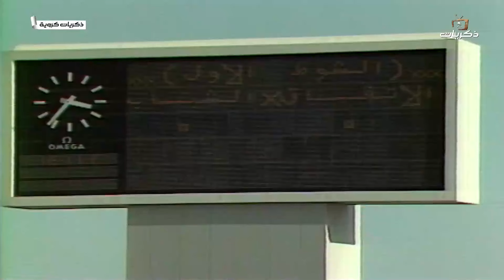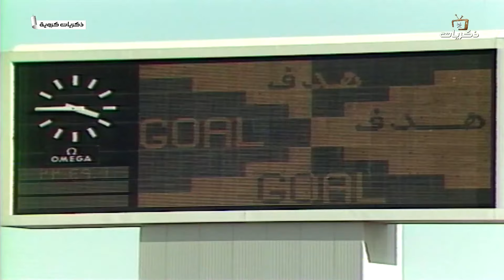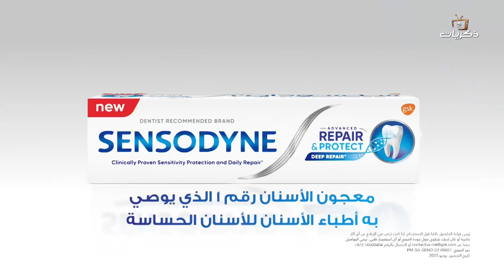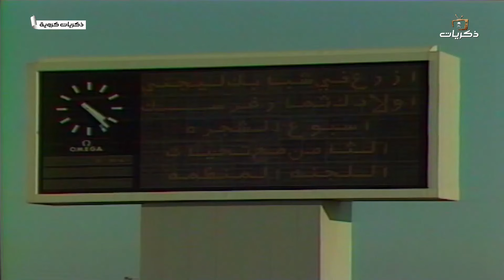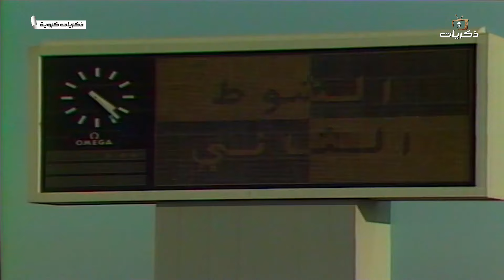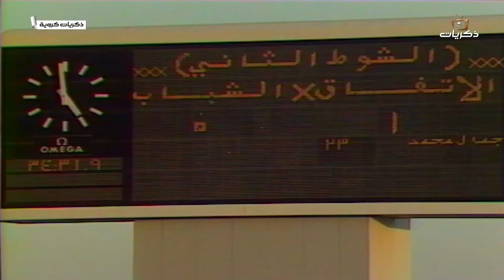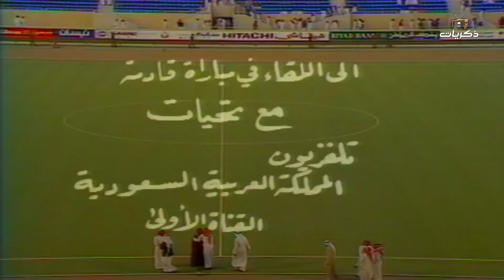الشباب 0 - 1 الاتفاق ضمن مباريات الدوري السعودي الممتاز لعام 1405هـ